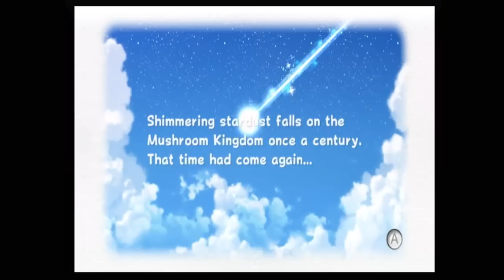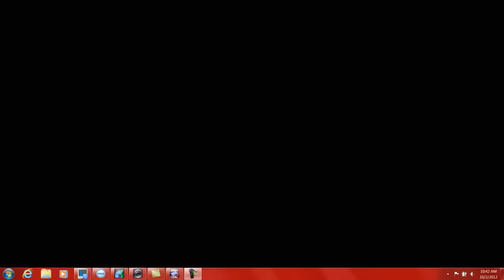Super Mario Galaxy 2 - Ep. 1: Pee Wee's Big Adventure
My first lets play I've ever done, hope you enjoy it!